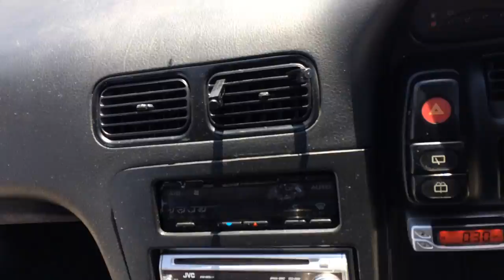Nissan 180SX 5483